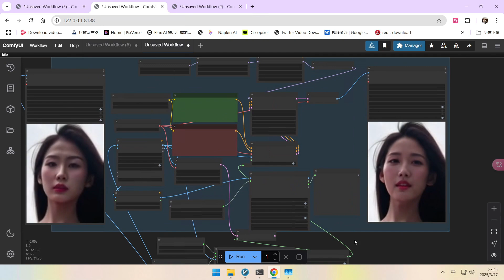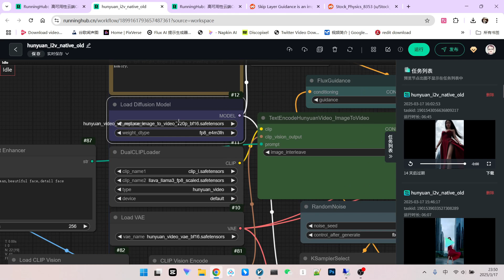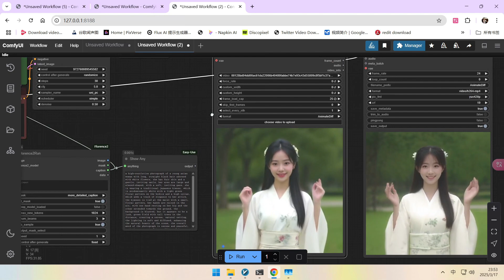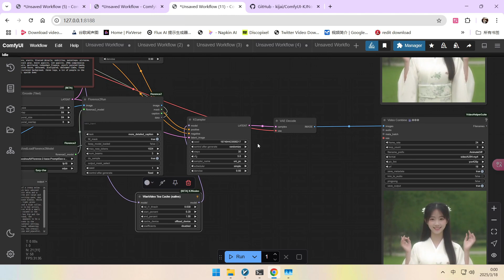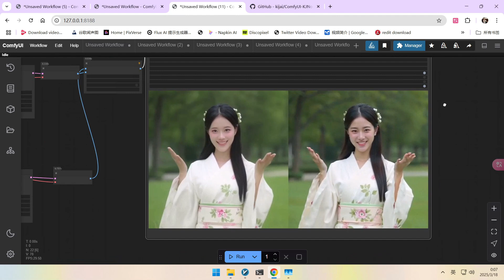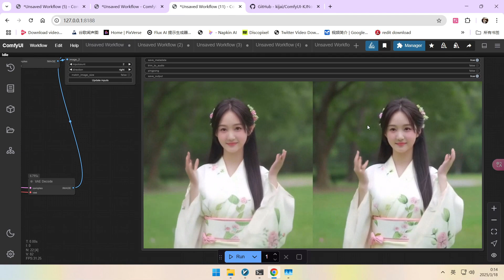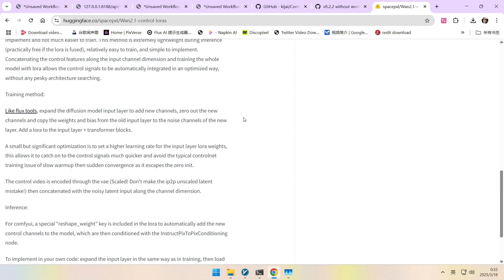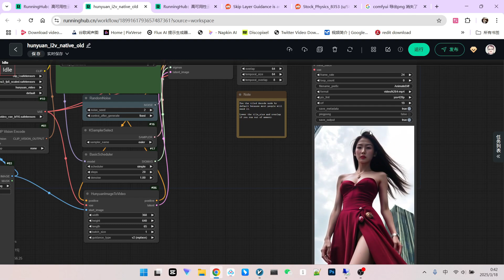SLG 提升wan2.1画质的秘密武器！视频修复神技，最佳参数设计详解|SLG Skip Layer Guidance for significantly boosts video quality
🔥还在为ComfyUI视频质量发愁？本期视频为你揭秘 ComfyUI 中的一项强大技术 - SLG Skip Layer Guidance！它可以显著提升视频质量，尤其在人脸修复方面效果惊人。无论你是动漫风格还是写实风格的视频创作者，SLG都能帮你更上一层楼。本视频将带你深入了解SLG技术，并手把手教你如何在 ComfyUI 中使用它，更有参数调整技巧大公开！
🔥Struggling with video quality in ComfyUI? This video unveils a powerful technique in ComfyUI - SLG Skip Layer Guidance! It significantly boosts video quality, especially for face restoration, with amazing results. Whether you are creating anime-style or realistic videos, SLG can elevate your work to the next level. This video will guide you through the SLG technique, provide a step-by-step tutorial on how to use it in ComfyUI, and reveal essential parameter adjustment tips!
🎬 你将学到：
1 什么是 ComfyUI SLG Skip Layer Guidance 技术？
2 SLG 如何有效提升视频，特别是人脸的质量？
3 SLG 在动漫和写实视频风格中的应用案例
4 ComfyUI 中 SLG 的详细使用步骤和工作流演示
5 SLG 参数调整技巧：层数、百分比、Blocks 的设置
🎬 You'll learn:
1 What is ComfyUI SLG Skip Layer Guidance?
2 How SLG effectively improves video quality, especially for faces?
3 Application examples of SLG in anime and realistic video styles
4 Detailed steps and workflow demonstration of using SLG in ComfyUI
5 SLG parameter adjustment tips: Layer, Percent, and Blocks settings